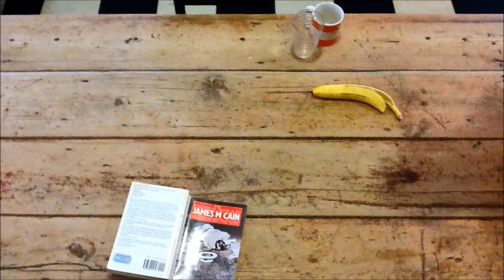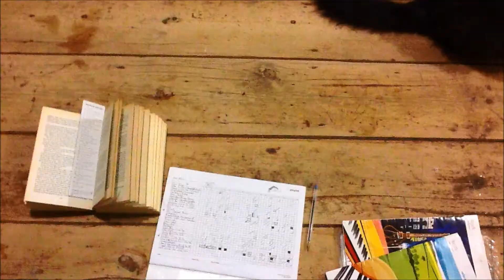Dirtbird: Roses And Pearls